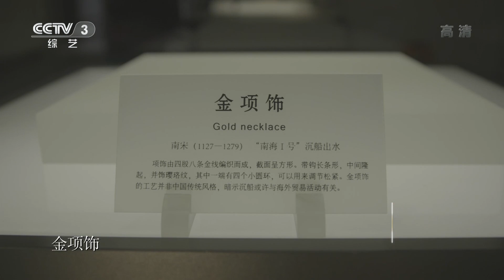宋金项饰：南海丝路传奇 | 中华国宝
本期节目主要内容：为一睹国宝尊荣，国宝守护人岳云鹏身着体面的大褂，从广东省博物馆前往香港，见到借展香港海事博物馆的宋金项饰，它承载了一艘沉船的历史，也见证了“南海一号”的打捞传奇，让我们得以触摸到先民用生命趟出的黄金海道！

每集讲述一件文物，每件文物绑定一位与之气质相符的明星嘉宾，他们或娓娓道来文物传奇的前世，或打扮成古人的形象演绎宝藏诞生的故事，带领观众进入一个神秘的探寻空间。